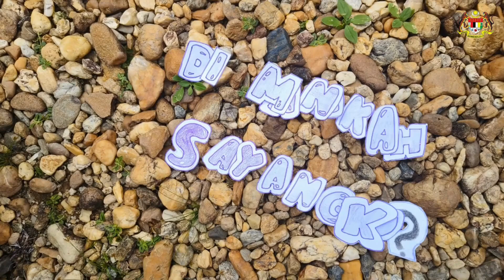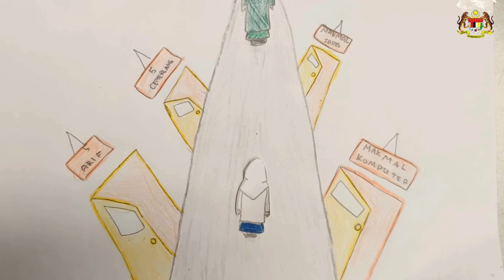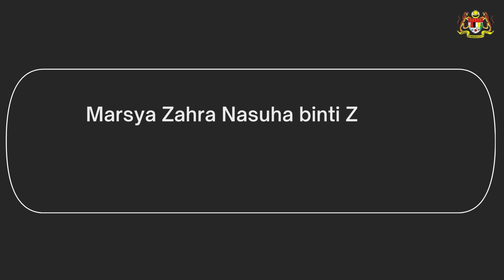DSTA2024 TEAMCAT SKKEMAHANG2